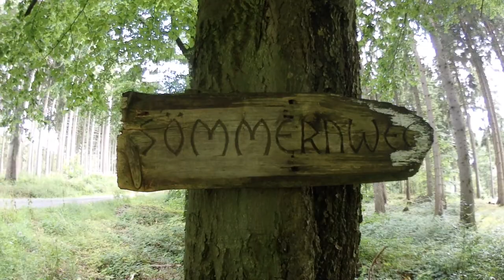Die Hühner-Runde in Holzminden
Mein neuer Film Die Hühner-Runde in Holzminden . Gefilmt wurde mit der OLYMPUS Tracker TG im Rahmen des Geo-Cacher-Event "Luther 2017"